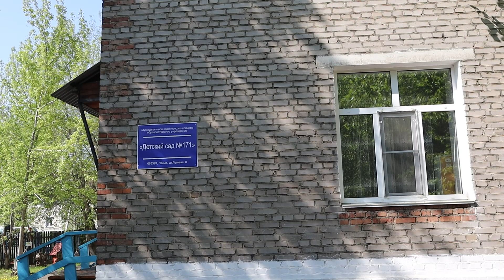Учебная эвакуация в детском саду № 171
В Зиме в детском саду № 171 прошли пожарно - тактические учения. Началось все с проверки пожарной безопасности здания. Учения на объектах дошкольного образования проводятся постоянно и помогают пожарным выработать правильность тактических решений, практических навыков личного состава и отработать первоочередные действия по эвакуации детей и персонала заведения. По сценарию учений в одном из кабинетов образовательного учреждения произошло возгорание. Тревожный сигнал дал старт учениям, в ходе которых была отработана не только быстрота реакции пожарных, но и готовность к опасным ситуациям работников учреждения. Обеспечение пожарной безопасности объектов образования является одной из приоритетных задач подразделений надзорной деятельности, сотрудниками МЧС регулярно проводятся профилактические мероприятия с детьми в общеобразовательных и дошкольных учреждениях, для малышей пожарный - это человек - героический, спасающий из огня людей, встающий на пути у стихии и разрушения.